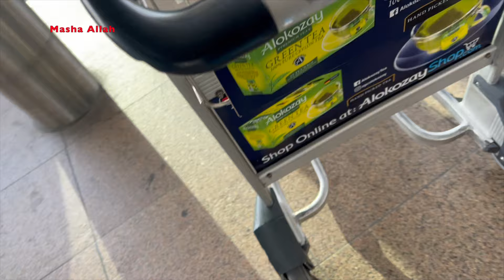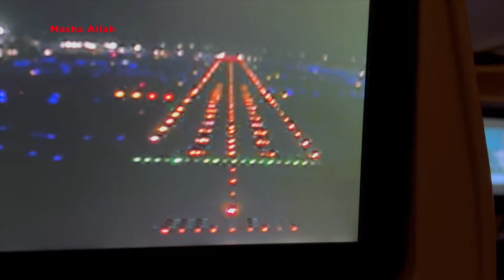Back to Home | Dubai Bakrid 2024 | Lifestyle and Views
After 5 days of touring in Dubai, it was our final day where we celebrated Eid-Ul-Adha in Dubai and travelled back to India.